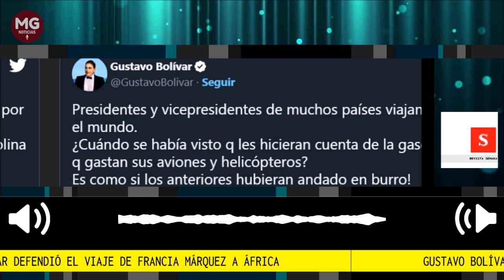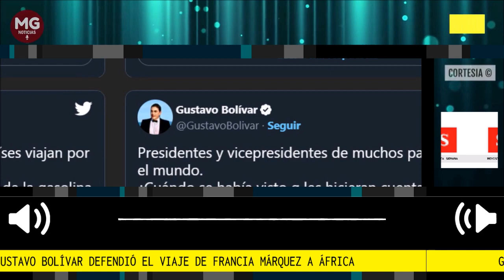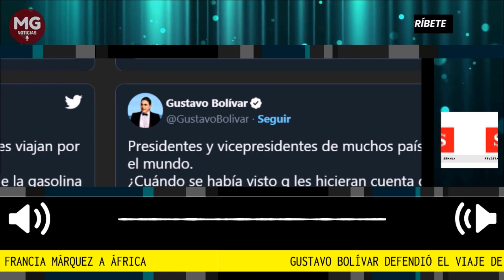🔴 GUSTAVO BOLIVAR DEFIENDE EL VIAJE DE FRANCIA MÁRQUEZ A ÁFRICA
Mientras los contradictores cuestionan la gira de Francia Márquez, el exsenador del Pacto Histórico, Gustavo Bolívar, y quien se ha dedicado a defender al Gobierno Petro, respaldó el desplazamiento de la vicepresidente y hasta lo comparó con los trayectos que recorrieron sus antecesores.
Fuente Semana